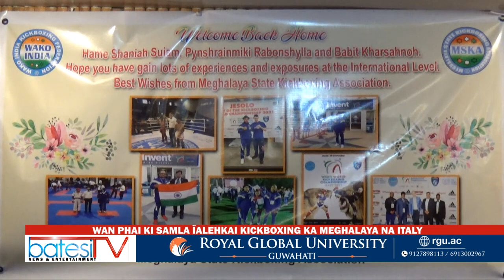WAN PHAI KI SAMLA ÏALEHKAI KICKBOXING KA MEGHALAYA NA ITALY